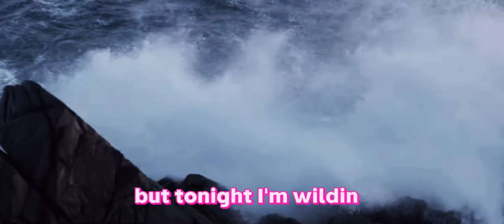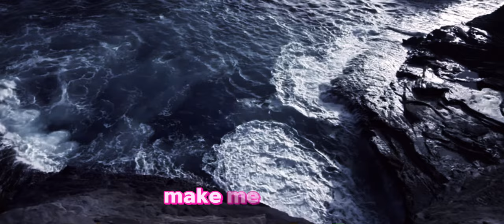Woss - Water (Official Music Video)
vevo music video for water by Woss hornyby

published by The Hand Records ©